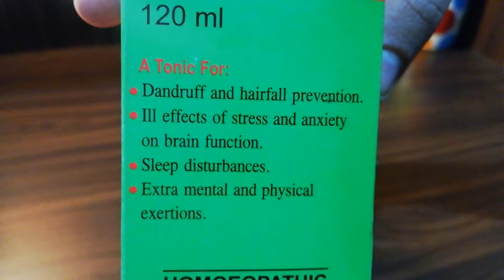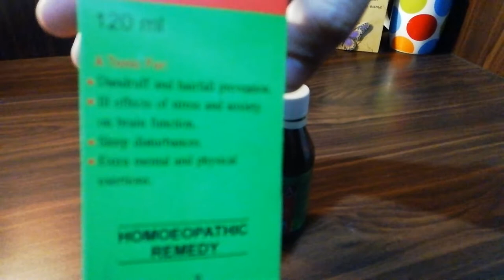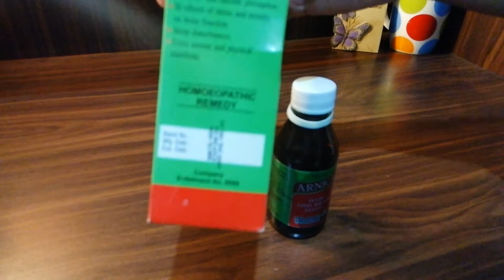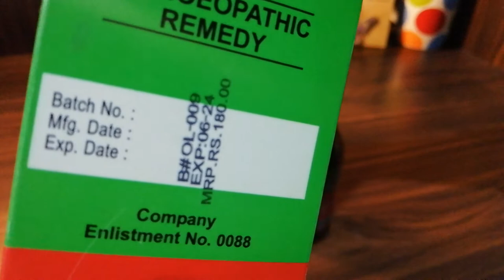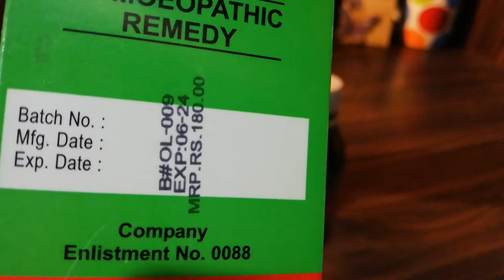Arnica Hair Oil, Hair Fall treatment for premature hairs in urdu || Asma health and beauty secrets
this video is about hair fall treatment with homeopathic oil Arnica
Its highly effective for male and female pattern baldness, including androgenic alopicia and alopecia areata
It also solves problem of premature growing hairs

گرتےبالوں کاعلاج